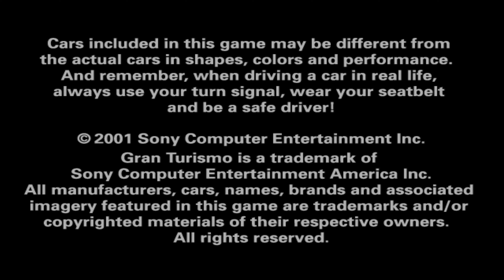Gran Turismo 3 A-Spec: Intro [PS2]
The intro for Gran Turismo 3 for the Playstation 2, using the PCSX2 emulator. Recorded at 4k 60fps using OBS Studio.